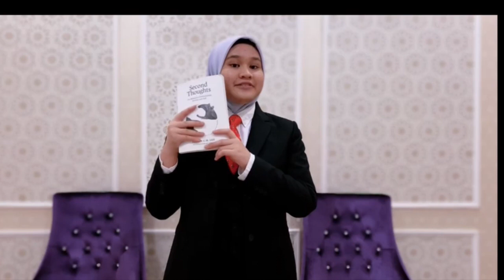Resensi Buku: Second Thoughts On Malaysia, Globalisation, Society and Self by Julian C.H.Lee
Resensi Buku (Bahasa Inggeris): Second Thoughts On Malaysia, Globalisation, Society and Self by Julian C.H.Lee oleh Haadieya Hasya binti Mohd Shaffik